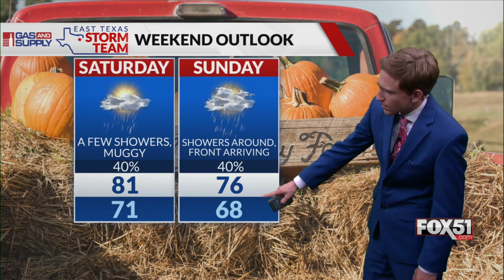Weekend Forecast: 10/28/23